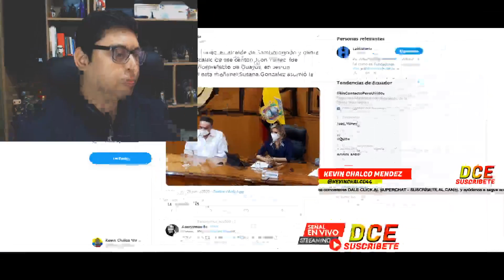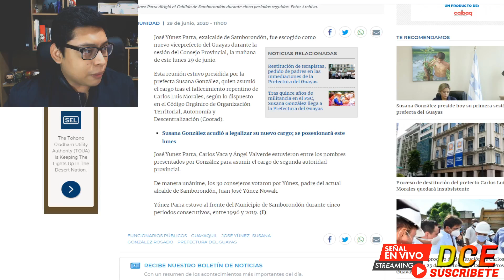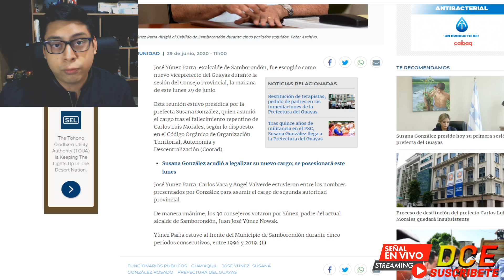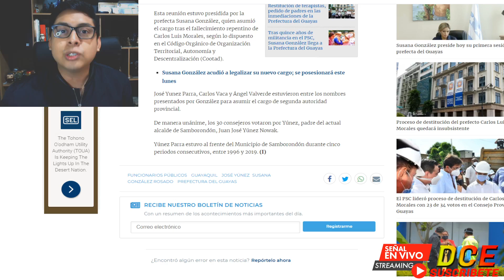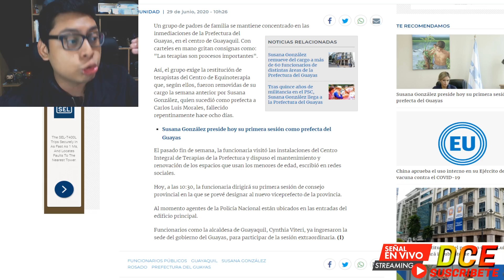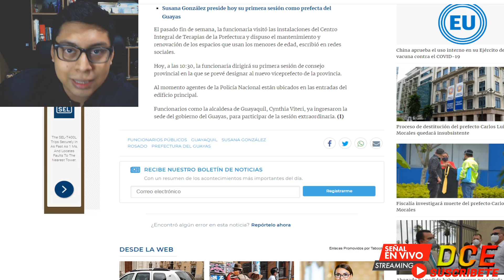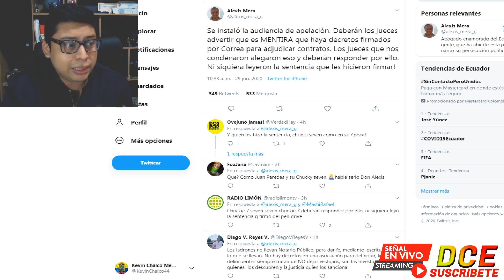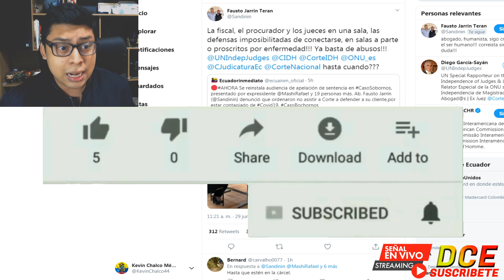FAUSTO JARRIN CONTAGlAD0 DEL VlRUS DENUNClA IRREGULARIDADES EN LA AUDIENCIA / PREFECTURA EN MANOS SC